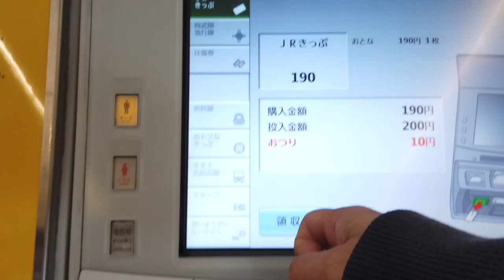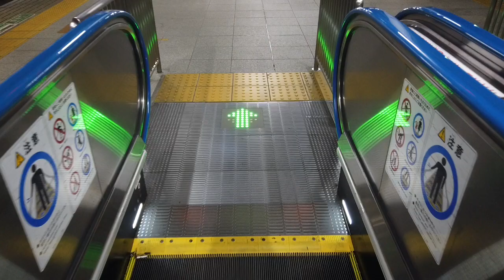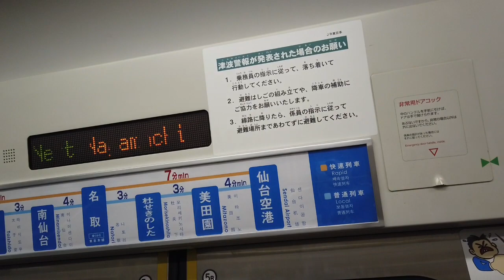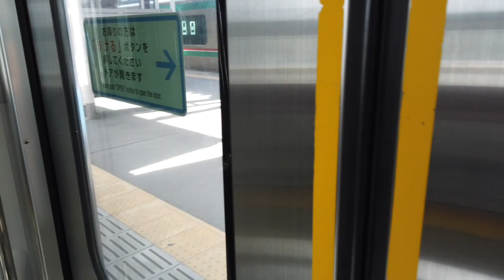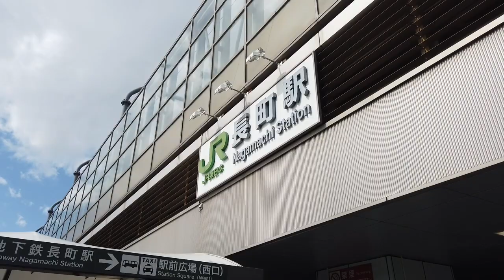2X エスカレーター JR仙台駅からJR長町駅へ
JR東北本線、常磐線、仙台空港線の仙台駅から長町駅までを撮影しました。
仙台駅、長町駅エスカレーターは日立。

目次
0:00 券売機、改札口
1:06 エスカレーター
2:01 乗車
6:05 エスカレーター
7:07 改札口